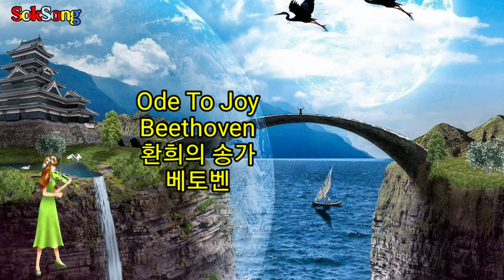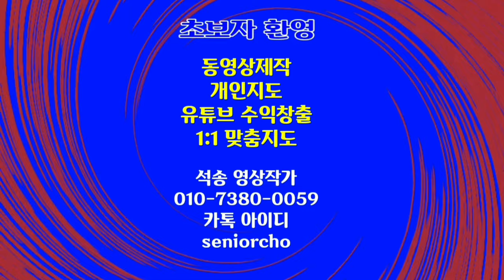Ode To Joy Beethoven 4K 환희의 송가 베토벤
환희의 송가 베토벤 교향곡 Ode To Joy Beethoven 환희의 송가 베토벤

ㅡㅡㅡㅡㅡㅡ

ㅡㅡㅡㅡㅡㅡㅡㅡㅡㅡ
4시간에 동영상제작 기법 배우고 유튜브에 올리고 홍보방법까지 배웁니다.

4시간 개인지도 받으면 파워디렉터

ㅡㅡㅡㅡㅡㅡㅡㅡ